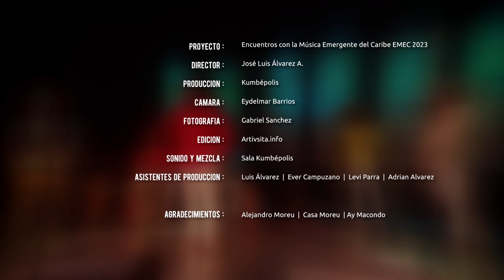La rueda del cumbión / Grupo Legado / EMEC 2023 sesión en vivo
Tema: La rueda del cumbión
Autor: David de la Cruz
Interpreta: Grupo Legado

GRUPO LEGADO invitado a las sesiones en vivo de Encuentros de Música Emergente del Caribe (EMEC) 2023, organizados por Kumbépolis.

EMEC es apoyado por el programa nacional de concertación cultural del Ministerio de Cultura.

* Credits *
Artists: Grupo Legado
Producción: Kumbépolis
Director: José Luis Álvarez A.
Cámara: Eydelmar Barrios
Edición: Artivista.info
Sonido y Mezcla: Sala Kumbépolis

Asist. de producción: Eydelmar Barrios - Adrian Esteban Álvarez – Ever Capuzano – Levi Parra

Agradecimientos: Alejandro Moreu - Ay Maconco – Artivista – Ministerio de Cultura.